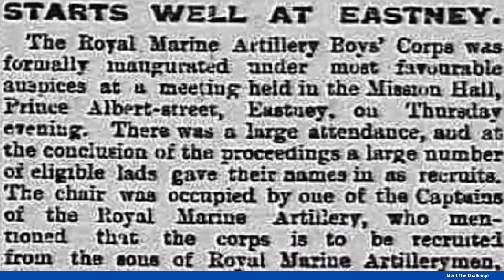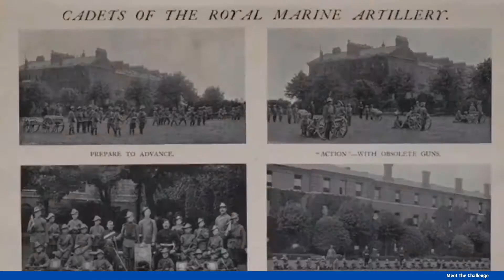VCC120 COMING SOON!